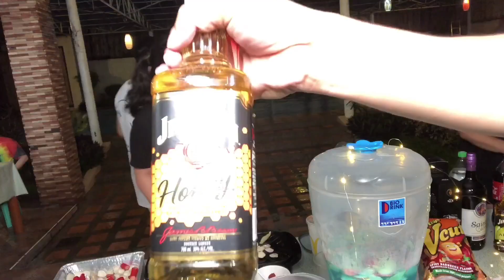MISS GAY LOTTO, MACKY VELEZ 32ND BIRTHDAY, MISS GAY TAGAY, MISS GAY PANGKALAWAKAN PLAYTIME || MISS A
Sasakit ang tyan ninyo kakataya. Ang aming version Miss Gay Lotto with a TWIST. Ano ba ung twist. Watch ngo na.

This is your favorite Host MISS A!
BOOK NOW!
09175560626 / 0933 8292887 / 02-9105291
FB ACCOUNT:  Angela Camba (Miss A)
YOUTUBE CHANNEL:  (type) Events By Miss A

Looking forward to do business with you!